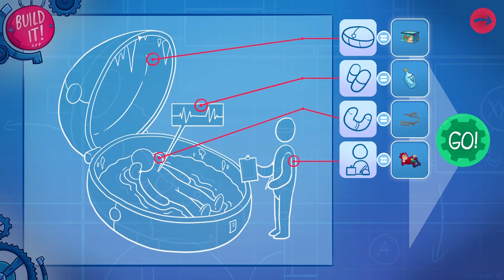Leisure Suit Larry: Wet Dreams Dry Twice (deutsch) [22] - Geisterverbindung und Erkenntnisse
Unser liebster Schwerenöter Larry ist wieder unterwegs. Die Trauer um Faith wird unterbrochen durch eine Aussicht auf eine Hochzeit. Er soll die (wahrscheinlich einzige) Frau auf der Insel heiraten - jedoch ohne sie zu davor zu sehen. Wird er so schnell unter die Haube kommen oder gibt es doch noch eine typische Wende für Larry?

In der zweiundzwanzigsten Folge schaffen wir endlich die außerkörperliche Erfahrung mit einer "Geisterverbindung". Damit schaffen wir es, Faith zu überzeugen, mit uns in die Höhle der Erkenntnisse zu gehen.